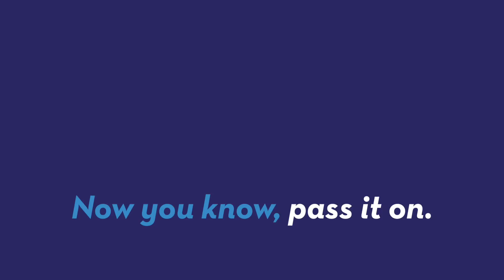Scientists Say Time Travel Is Possible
Scientists from Griffith University and the University of California are saying their research is leading them to say that parallel universes exist and time travel is possible. Patrick Jones (@Patrick_E_Jones) explains.